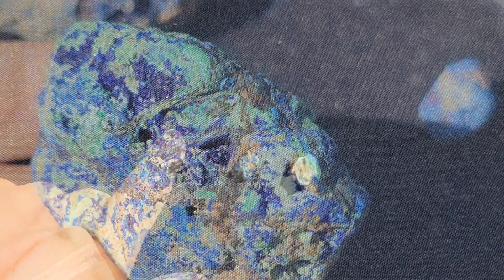Azurite vs Lazulite ? How Can You Tell the Difference?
Two blue minerals, Azurite and Lazulite, named similarly. However, the similarities stop there. Azurite is a carbonate mineral associated with copper in volcanic regions and lazulite, also confused with lazuRite or Lapis Lazuli, is a phosphate mineral. I’ll talk more about all of these minerals individually and show comparisons between them soon. For today, I’ll just show a very quick way to tell the difference between these two minerals and it’s something you can also use for other blue minerals. If you’re just getting into Rockhounding and want to begin mineral collecting and Crystal hunting, I recommend watching my What is a Mineral video and checking out my Minerals Playlist and Rockhounding Playlist here at @LetsGoGeo